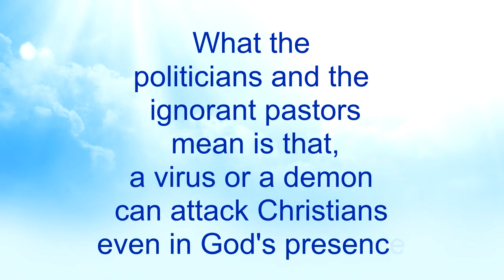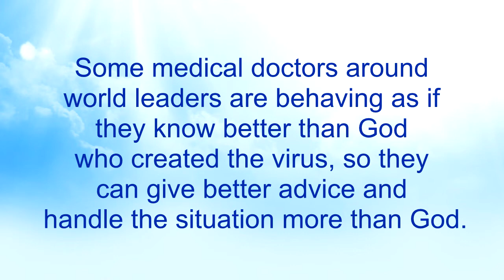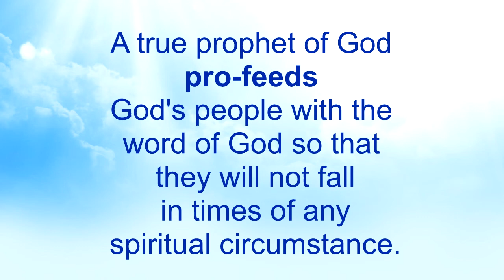Coronavirus - Part 14 (Teaser)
People don't know who God is, so we must seek to know God.